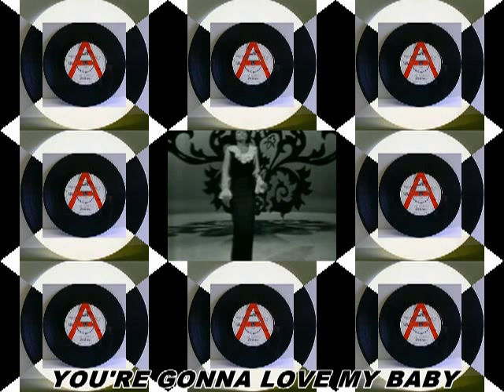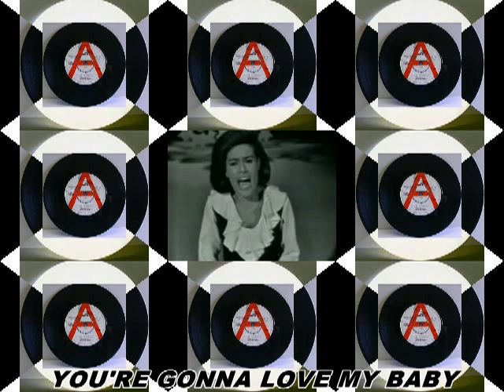YOU'RE GONNA LOVE MY BABY - BARBARA MCNAIR